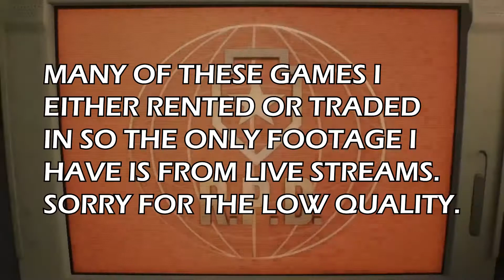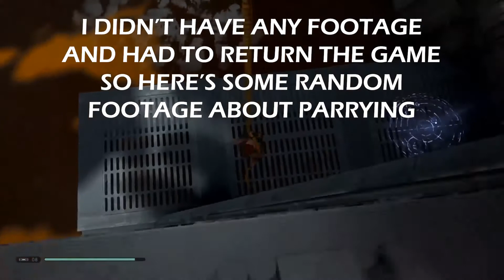2019 Games of the Year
Top 7 Games of 2019 (because there were just too many to choose from).